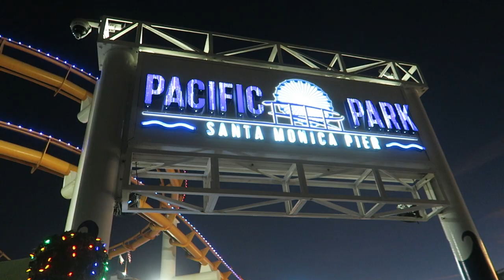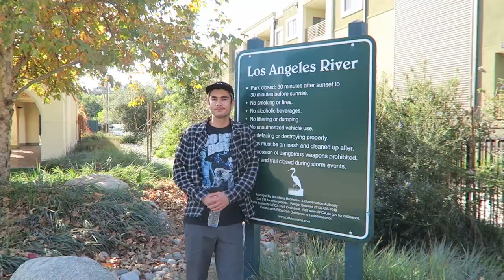A WEEKEND IN LOS ANGELES | VLOG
Spent a couple of days up in Los Angeles for the weekend, Skated a bit, Checked out Venice & Santa Monica Pier and also a small section of the L.A River